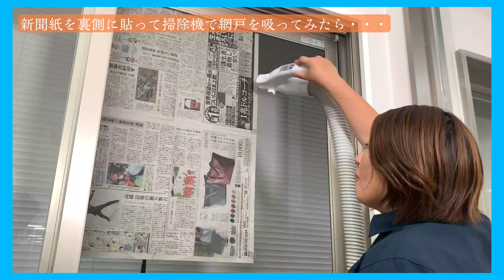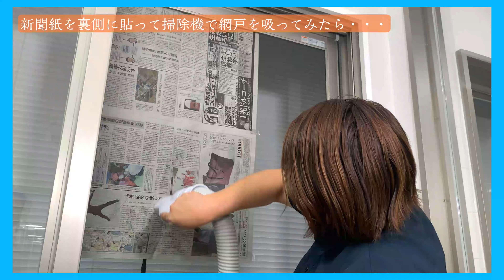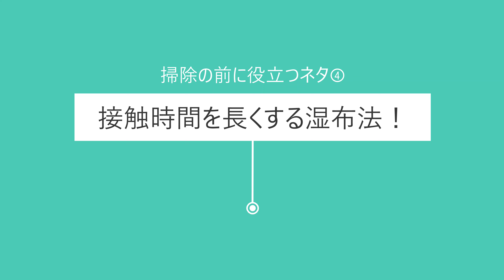【おそうじの裏技特集！】掃除の前に役立つ動画８選！ #211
お掃除に役立つ裏技を8つご紹介します。短い動画集なので見やすく、すぐに実践できる内容が満載です。意外な道具を使って取れなかった汚れが取れたり、液体がペースト状になる洗剤など、試してみたくなるアイデアがたくさん！ぜひ最後までご覧ください。そして、お気に入りの裏技が見つかったら、ぜひコメントで教えてくださいね。

どろそう​​​ チャンネル

株式会社サニクリーン中国　公式フェイスブック